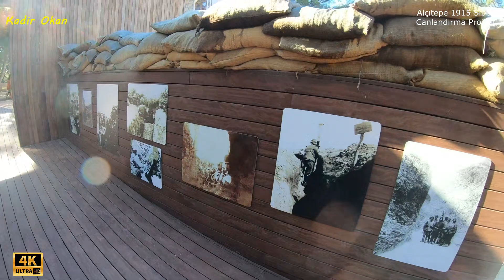Çanakkale Alçıtepe Müzesi İçinde, 1915 Siper Canlandırma Alanında [4K HDR] Yürüyüş Turu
Çanakkale'ye tarihi Gelibolu Yarımadası'na gezmeye gelecek olanların ilk uğrarayacağı yer olan, Alçıtepe 1915 Siper Canlandırma Alanında muharebelerde yaşananlardan belli kesitler seslendirme desteğiyle sunuluyor.
Bu yürüyüş Turunda, 330 metre uzunluğunda ve 12 bölümden oluşan siper hattındaki canlandırmada, taarruza kalkan, karavanadan çorba içen, dinlenen askerler, yıkılan siperdeki şehitler ile karargah ve lağım (tünel) girişi 4K Kalitesinde benim gözümden izleyeceksiniz.
Alçıtepe 1915 Siper Canlandırma Alanı içinde gezerken, muharebelerin atmosferini yaşayıp, ne büyük zorluklarla ve fedakarlıklarla Vatan için Şehit olan Askerlerin çektiklerini en içten duygularla hissedeceksiniz.